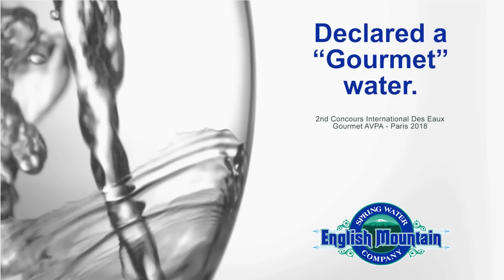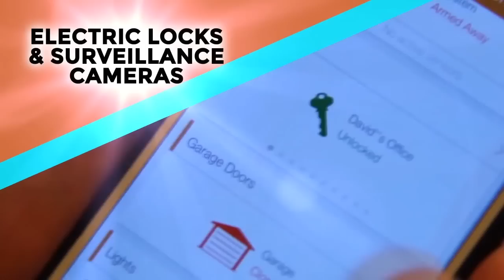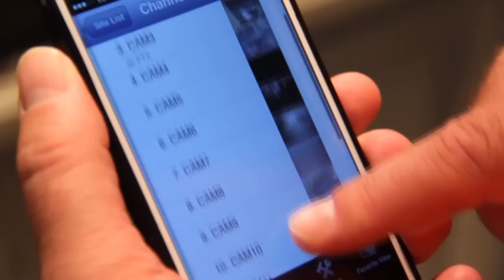09142018 Sports Source Kickoff